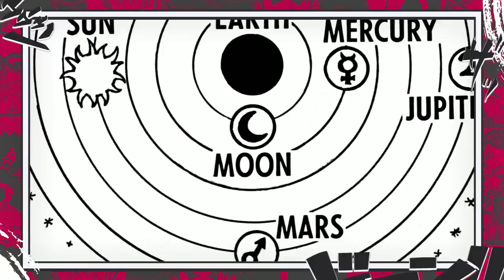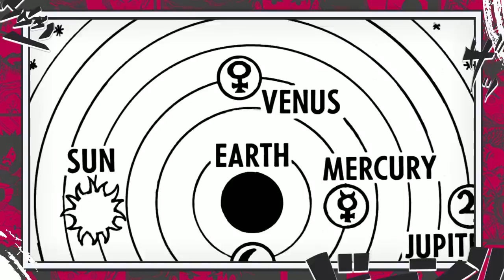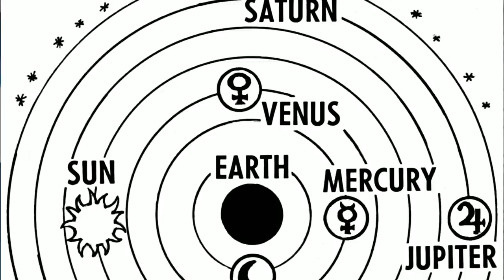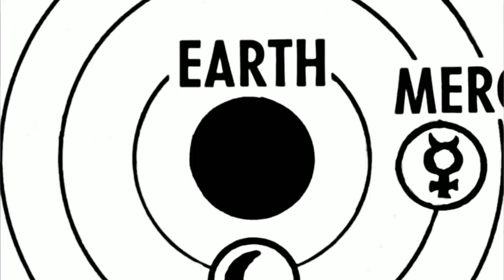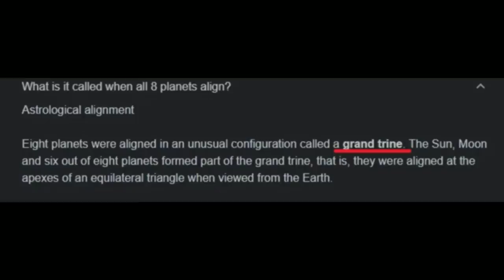O GLOBO DE OHARA REVELA O FIM DE TUDO - BARBA NEGRA E O PODER DE DESTRUIR OS MUNDOS